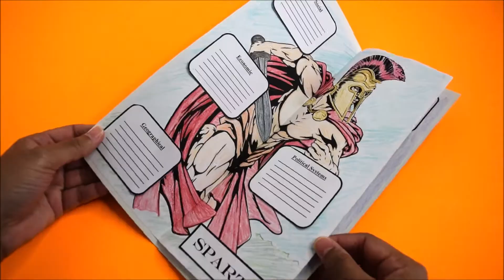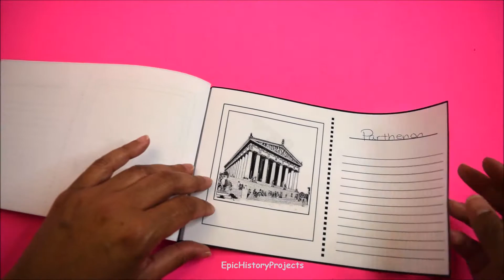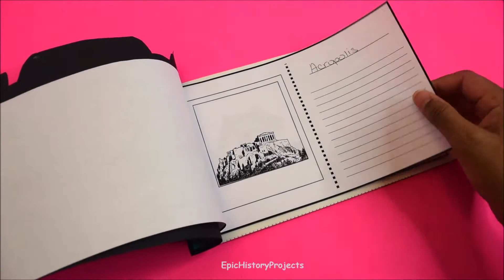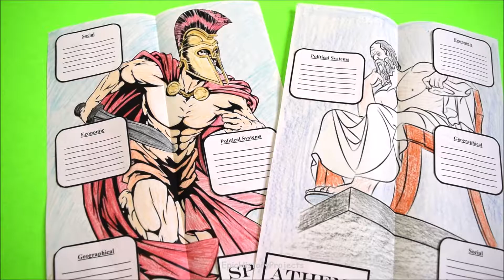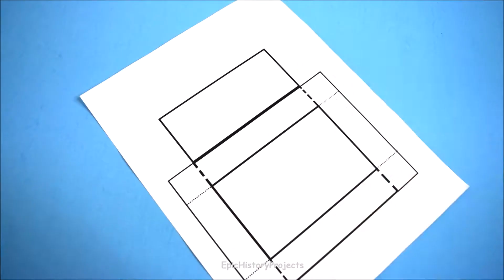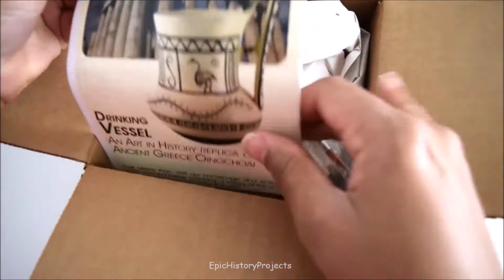4 Creative Ancient Greece History Projects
Materials
Ancient Greek Drinking Vessel